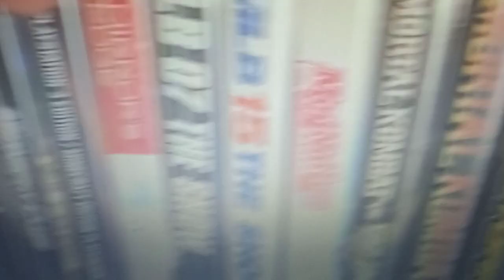Opening To Mirrors Edge 2008 PS3 (Español Latino)